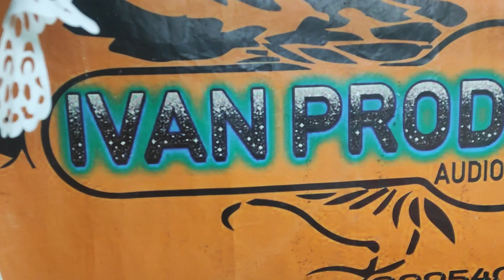Iván récords garantía total.... parte( 3)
fiesta de Bautizo  con la familia Chimborazo Maurizaca 🙏🙏🙏